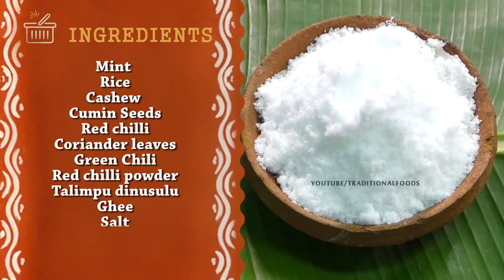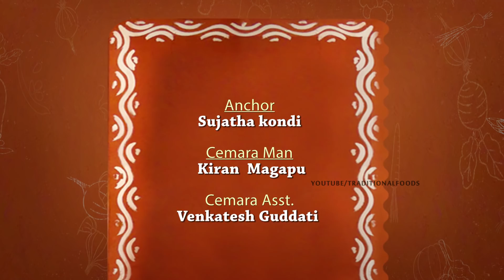పుదీనా అన్నం ఎంత రుచిగా చేసిందో చూడండి | Pudina Rice | Traditional Foods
పుదీనా అన్నం ఎంత రుచిగా చేసిందో చూడండి  | Pudina Rice